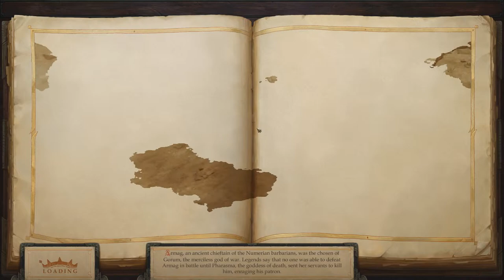Pathfinder Kingmaker part 25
Episode 25 of Pathfinder Kingmaker in which we get fucking destroyed. Again and again, and again, and again, and again, and again. Enjoy!